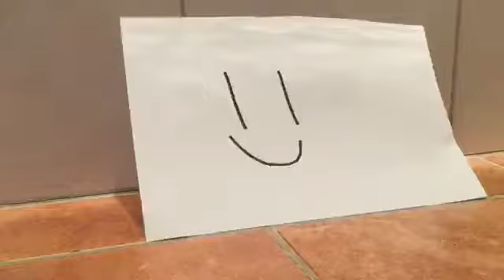Haz and Dan’s fun adventure 4